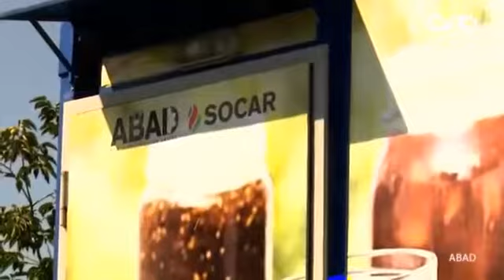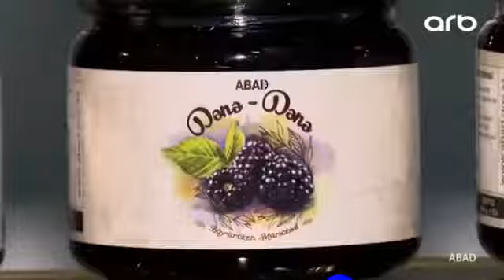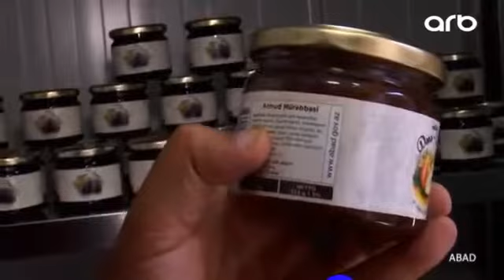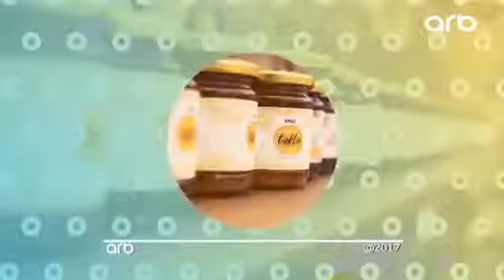ABAD verilişi ARB telekanalında 14.10.2017 (Balakən)